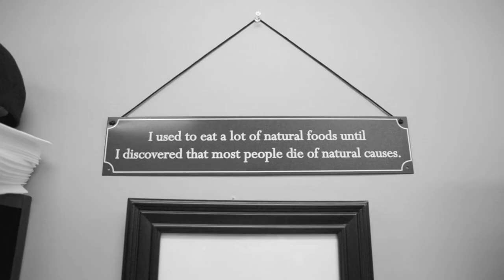Looking for Proper Barbers Ep. 1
We went to see our good friend @luidabarber at his shop, check out some of the footage.